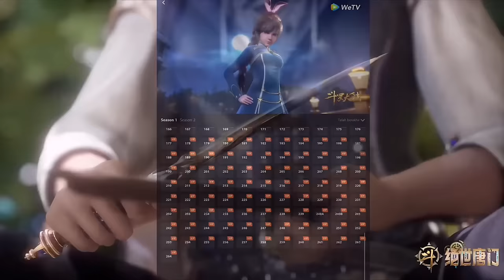#1. SOUL LAND 2, "LEPAS TAHTA, WARISI DEWA". DIANGGAP BABU KERAJAAN, TERNYATA MASTER ROH TERKUAT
Soul Land